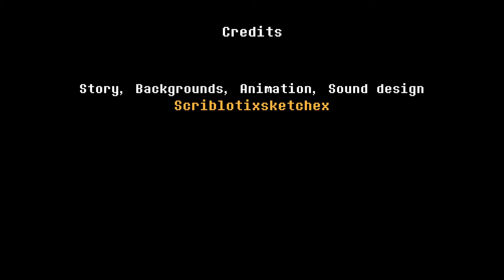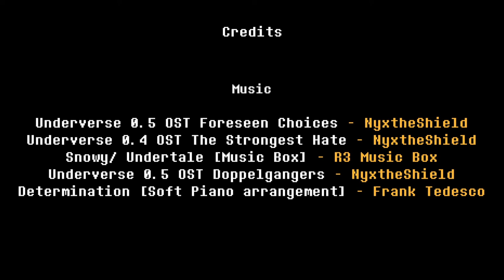RECURSIVETALE EP #2 || ANIMATION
* if it hurts to think, don't think about it then . .

Time used:
6 weeks